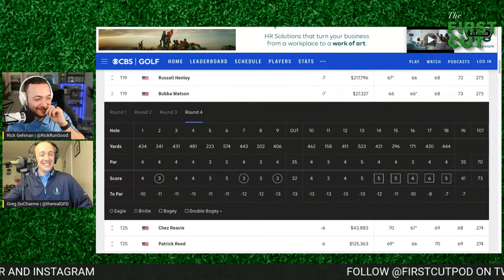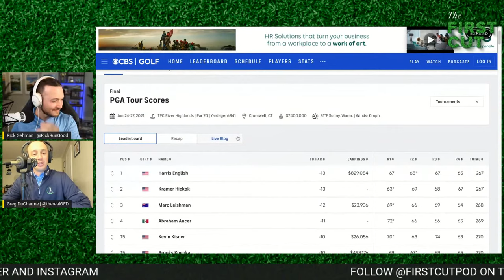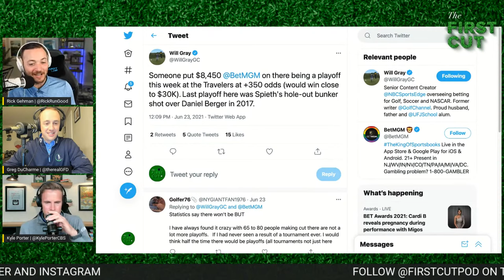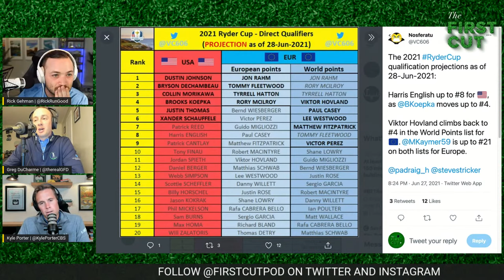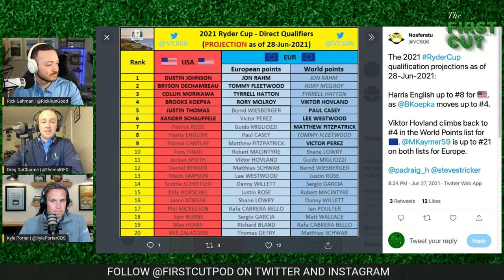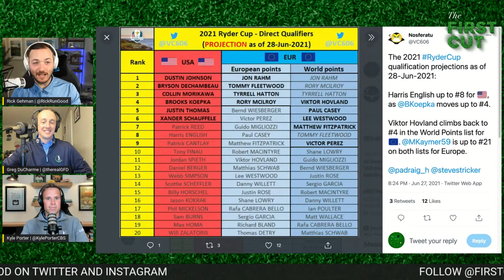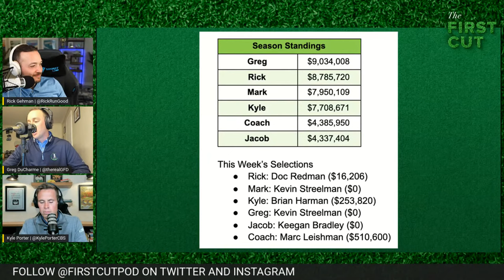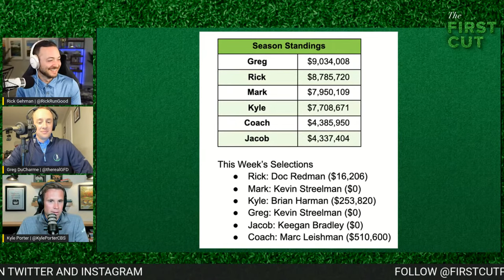Harris English Defeats Kramer Hickok in Marathon Playoff - Travelers Championship Tournament Recap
Rick Gehman is joined by Greg DuCharme and Kyle Porter to recap the 2021 Travelers Championship.

00:00 - Harris English defeats Kramer Hickok after EIGHT playoff holes
25:00 - Bubba Watson’s Nightmare Back-Nine
31:00 - Abe Ancer: DraftKings Hero
48:00 - Greg Made A Walk-Off Ace in High School
51:15 - Nelly Korda’s Stellar Women’s PGA Championship
56:29 - Viktor Hovland Wins On The European Tour, Obligatory Ryder Cup Talk